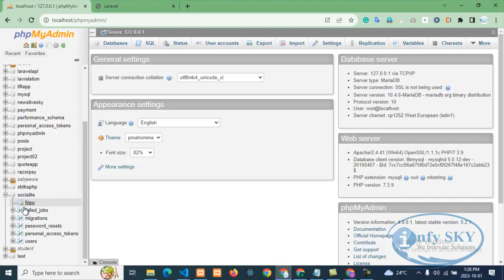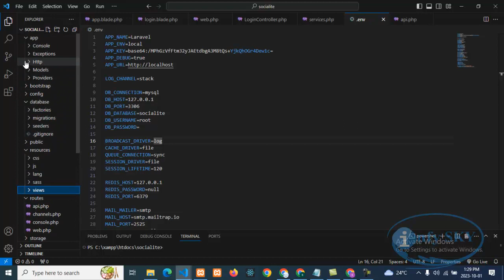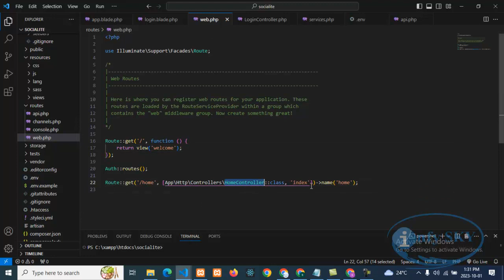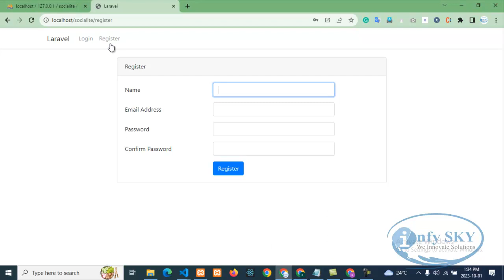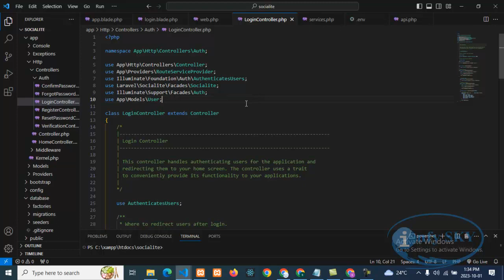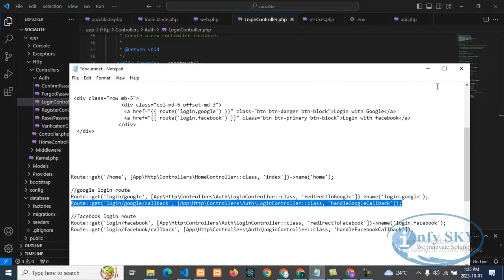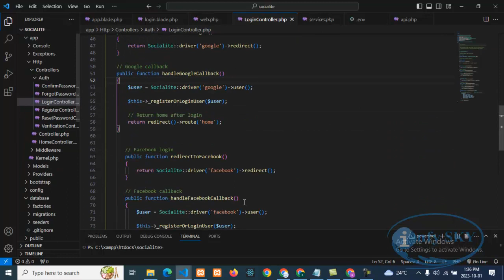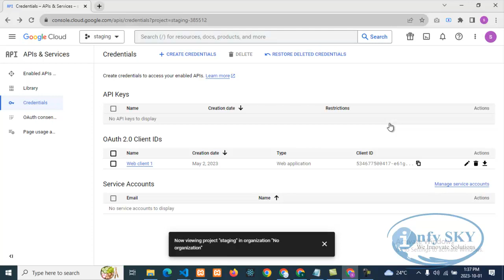laravel socialite - Login with google, facebook ? Laravel Socialite Login with Google [PART-4]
How to set login with Google in laravel? Laravel Socialite Login with Google and Facebook [PART-4]

How to set login with Google in laravel?
How to use Google API in Laravel 8?
How to log in with OTP in Laravel 8?
How to create user authentication in Laravel 8?